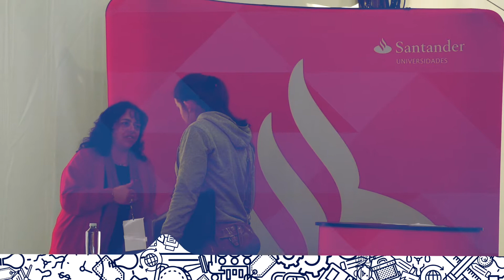7ª Edição - Coimbra Business Week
Powered By AE ISCAC & Coimbra Business School | ISCAC
10 e 11 de Março - "A Feira de Emprego de referência Nacional"